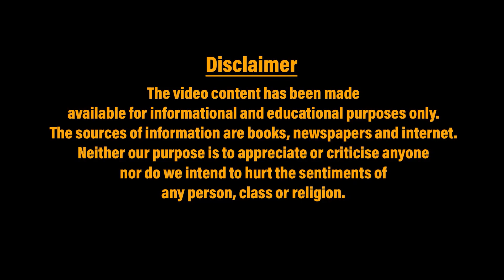Virat Kohli के Captain रह चुके Tejashwi Yadav || NewsNumber.Com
Tejashwi Prasad Yadav is an Indian politician and former cricketer who is serving as the leader of opposition in the Bihar Legislative Assembly, notably the youngest leader of opposition in the country.